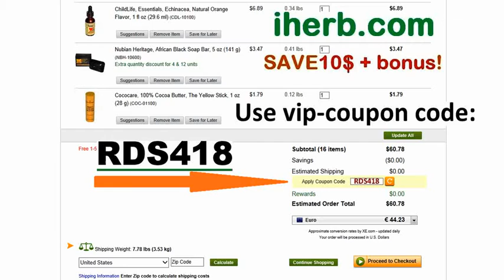iherb (айхерб) Как сделать заказ на айхербе и куда вставлять купон (скидочный промо-код)